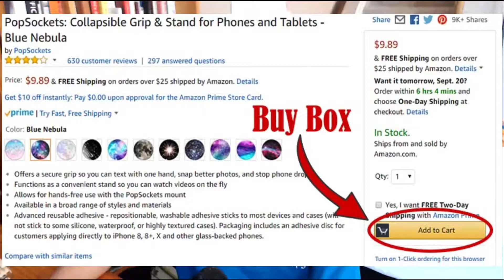2020년 코로나로 변해버린 삶 과 지금의 디지털 비즈니스 상황,실패? 성공? 계속 변화하는 아마존 셀러 어카운트 와 너무 많이 몰려오는 온라인 쇼핑몰 셀러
요즘엔 정말 하루하루가 롤러코스트 타는 것 같아요. 계속 아마존 셀러 어카운트는 뭔가 업데이트가 되면서 업무에 마비가 오고, 아마존 드랍쉬핑 에서는 Buy Box 문제 때문에 난리고. 그 중에 제일 쉽게 물건을 팔 수 있는 곳으로 이베이에서도 셀러들이 넘쳐나고, 개인 사이트에서 돌리는 광고도 넘쳐나고 있고… 이런 저런 단점이 넘쳐나고 있어도, 그래도 지금이 기회이긴 해요. 어디에 나가서 물건을 사는 것이 쉽지가 않으니, 모두 온라인에서 구매를 해요.

너무 많은 걱정보다, 너무 많은 생각보다, 아직 시작하시지 않으셨다면, 모든지 작은 것 부터 시작하시면 돼요.